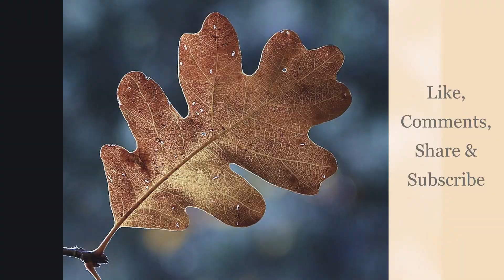Jodi na thako#re-vocaled & edited#by mashrur